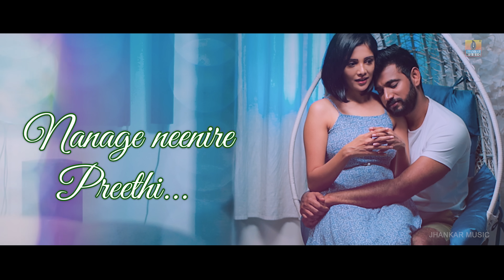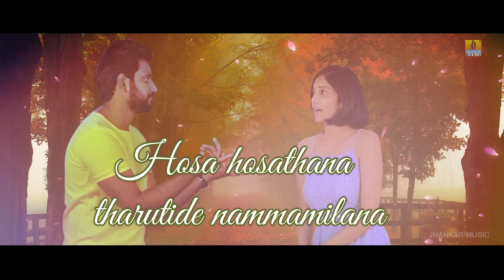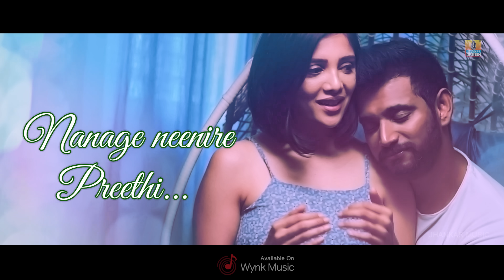O Nidhima - Lyrical Video | Love Mocktail 2 | Nakul Abhyankar, Rakshita, Darling Krishna, Milana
Jhankar Music Presents Latest  "O Nidhima" Lyrical Video Song
from the movie Love Mocktail 2, Sung by Nakul Abhyankar, Rakshita Suresh, composed by Nakul Abhyankar, penned by Raghavendra Kamath. Directed by Darling Krishna.
Movie : Love Mocktail 2
Song Promo : O Nidhima - Lyrical Video
Singer : Nakul Abhyankar, Rakshita Suresh
Producer : Darling Krishna, Milana Nagaraj
Director : Darling Krishna
Starring : Darling Krishna, Milana Nagaraj, Rachel David
Lyrics : Raghavendra Kamath
Guitars : John Paul
Mixing : Giridhar Divan
Mastering : Nakul Abhyankar
Music Label : Jhankar Music